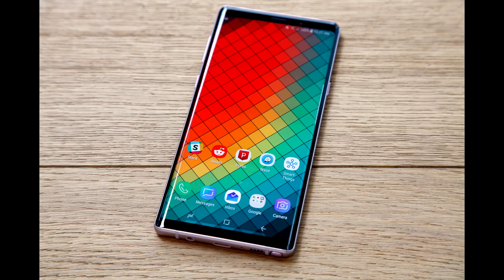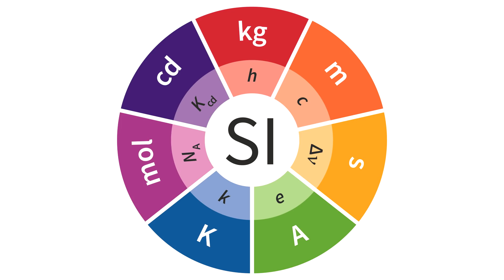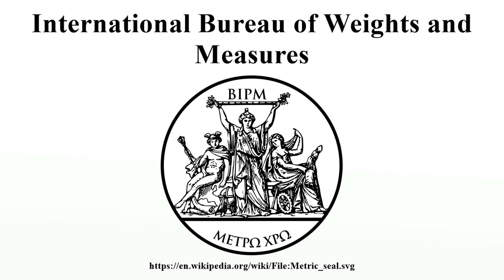SideQuest: Un teléfono que se dobla - Hey Arnoldo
Hoy en SideQuest te mostramos las arañas que viajarán al espacio, te mostraremos los juegos de mesa de la antigüedad, Hidetaka Miyazaki desbloqueo el logro de la vida y te presentamos los teléfonos que se doblan.